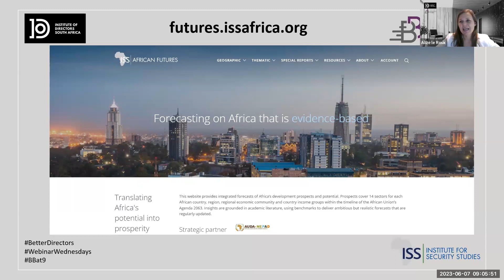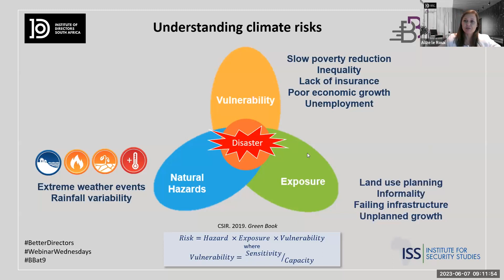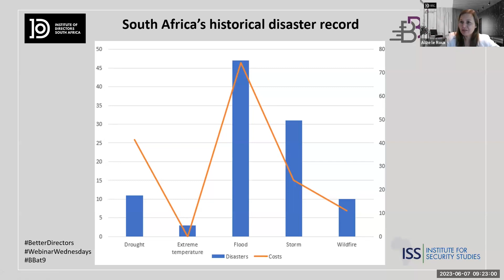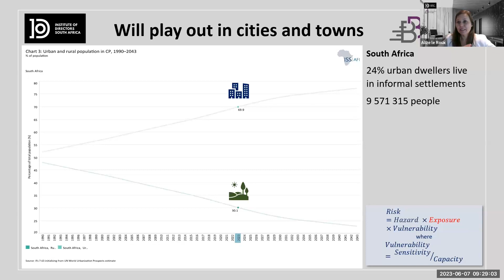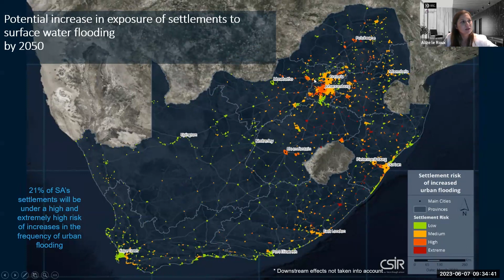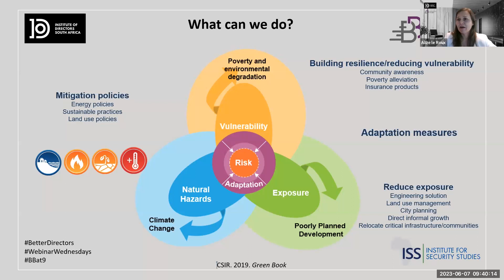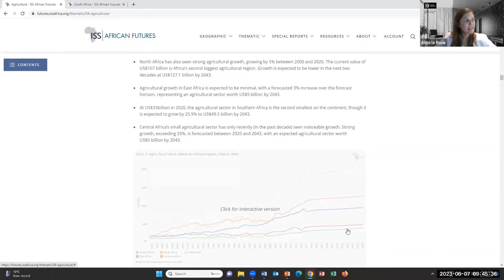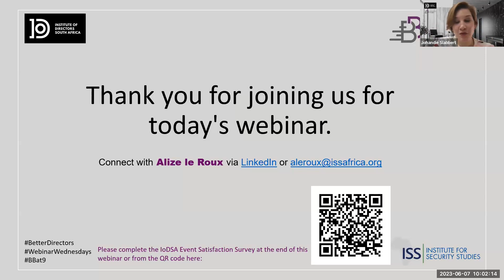BB@9: From risk to resilience. How do we get there?